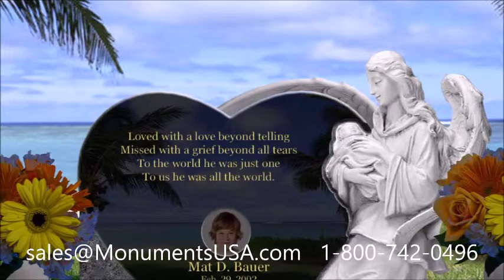Tombstones | Monuments | Memorials | Gravestones | Headstones Shipped To Wilkie, Saskatchewan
Eddie Moss monument,
Eddie Moss headstone,
Eddie Moss gravestone,
Eddie Moss mausoleum,
Ella Ewing tombstone,
Ella Ewing memorial,
Ella Ewing monument,
Ella Ewing headstone,
Ella Ewing gravestone,
Ella Ewing mausoleum,
Eric Moore tombstone,
Eric Moore memorial,
Eric Moore monument,
Eric Moore headstone,
Eric Moore gravestone,
Eric Moore mausoleum,
Fred Berry tombstone,
Fred Berry memorial,
Fred Berry monument,
Fred Berry headstone,
Fred Berry gravestone,